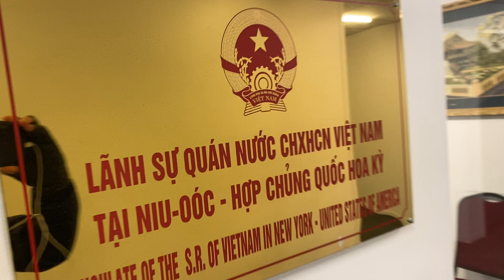December 14, 2019